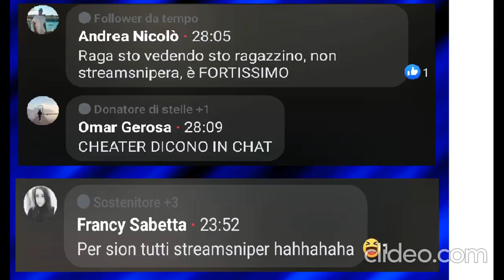NON PUOI ESSERE BRAVO È SOLO STREAM SNIPING 😂😂😂 IT'S THE DIVINE SEMPRE LEALE E TRASPARENTE COME S